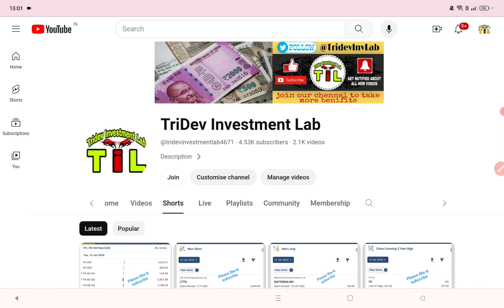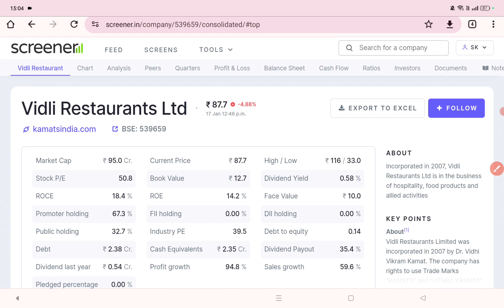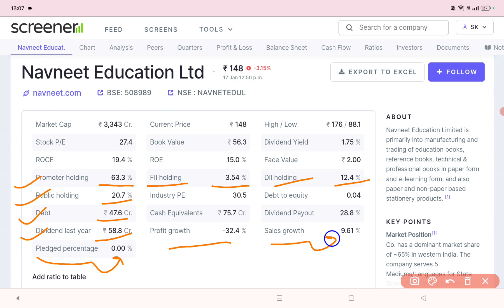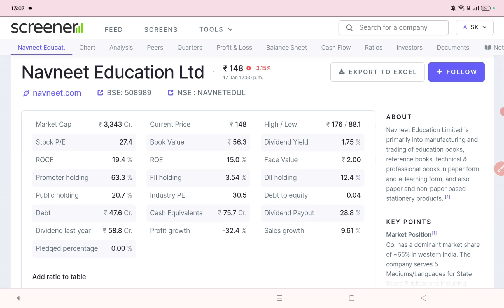BEST 2 STOCKS FOR BUY ✅ MOMENTUM STOCK